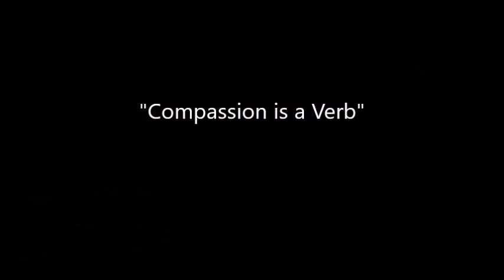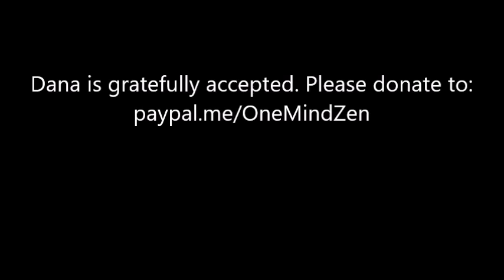"Compassion is a Verb"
Compassion isn't compassionate without action. Asking "How may I help you?" and then not doing anything to help is not the Bodhisattva way. Min'ui Maitri gives us the Dharma talk January 26, 2022.